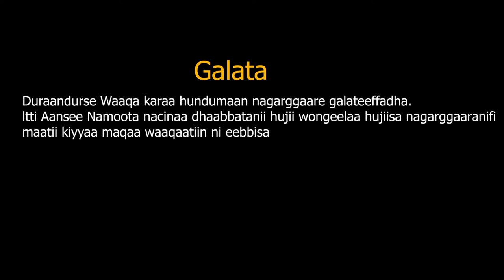new gospel song singer Fikadu Wodesa